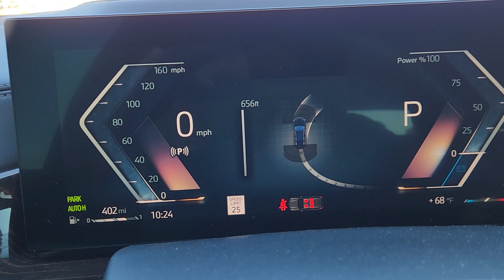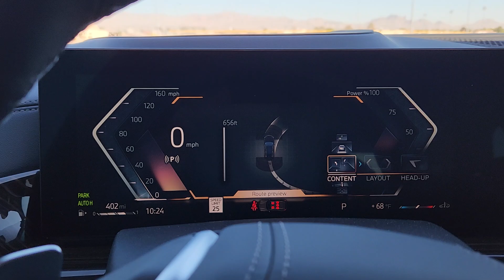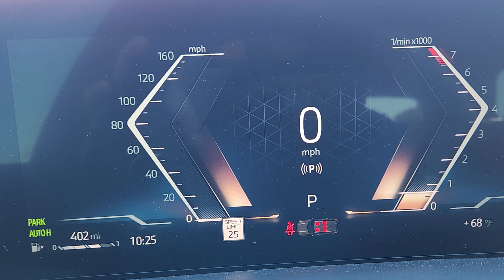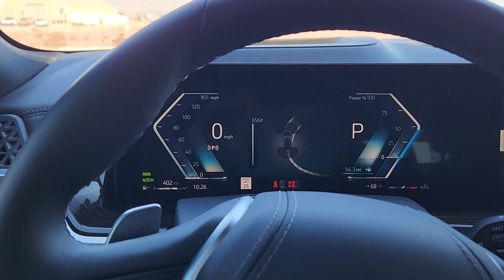BMW X5 2024 20231018 102305